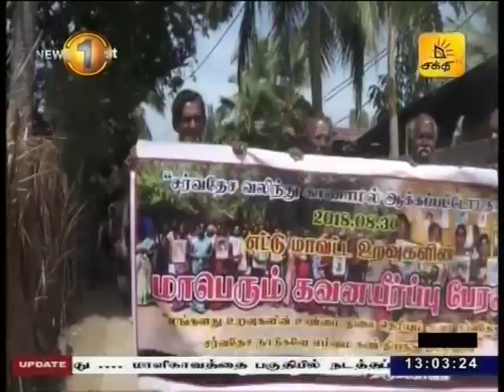News 1st: காணாமல்போனோர் அலுவலகத்தினரால் தயாரிக்கப்பட்ட அறிக்கை அத்தாட்சிப்படுத்தப்படவுள்ளது